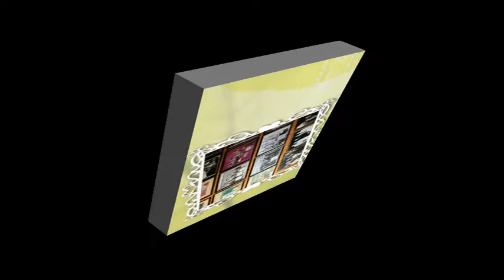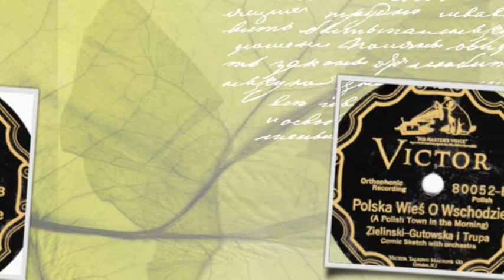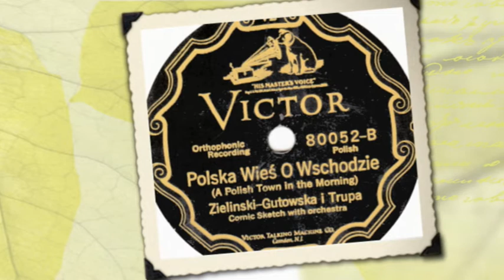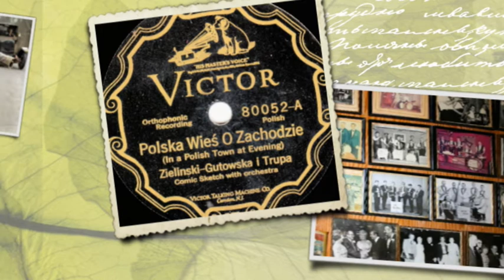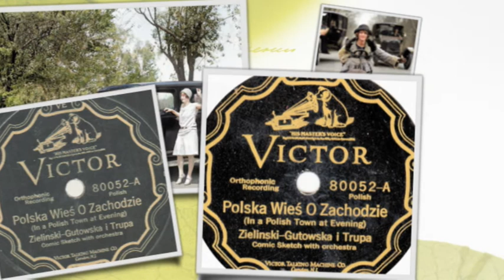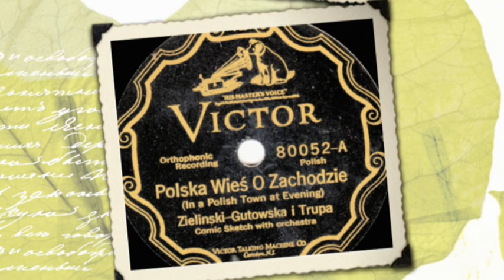Polish 78rpm recordings, 1927 VICTOR 80052 Polska wieś o zachodzie { Polish village in the evening }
Chicago, IL. June 15, 1927. VICTOR 80052 A/B. Side 1: Polska wieś o zachodzie { Polish village in the evening }. Side 2: Polska wieś o wschodzie { Polish village at sunrise }. Zieliński - Gutowska i Trupa / Jakub Stefan Zieliński ⋯ ※ ⋯ Niuta Gutowska i Trupa.